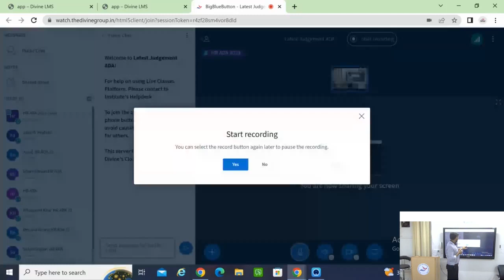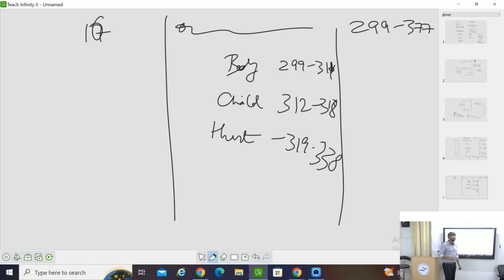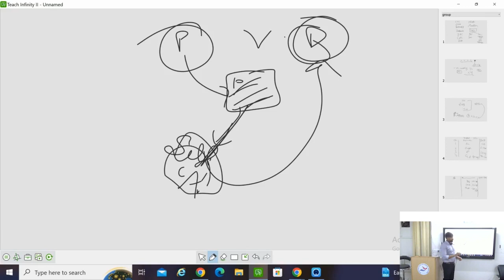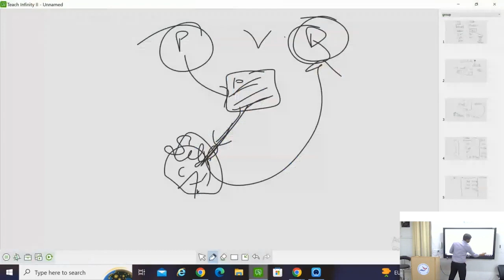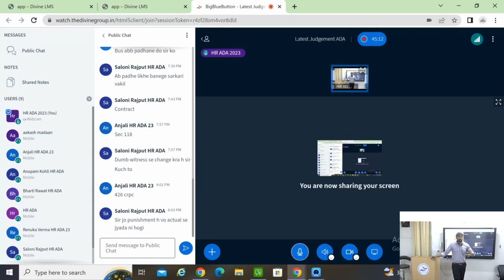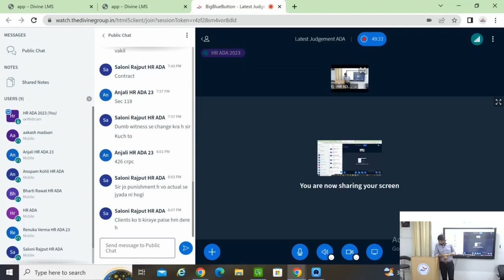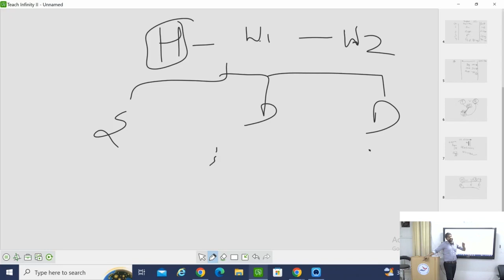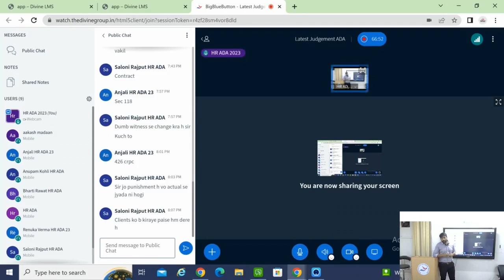Latest Judgement 2 | BY ANKUR SIR | DIVINE INSTITUTE FOR JUDICIAL SERVICES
Welcome to Divine Institute for Judicial Services' latest video featuring Ankur Sir, a prominent legal expert. In this video, Ankur Sir discusses the latest judgment that has significant implications for the legal profession. He provides a detailed analysis of the judgment, explaining its key provisions and its impact on the legal landscape. This video is a valuable resource for law students, legal professionals, and anyone interested in the legal field.